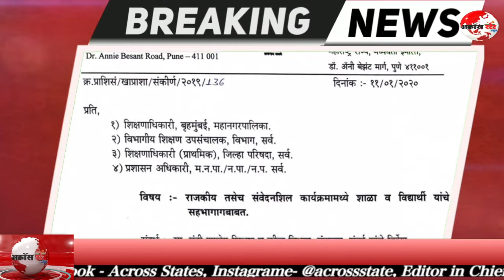शिक्षण अधिकारी दखल शाळेतील घेणार राजकीय कार्यक्रमाची | Across State News 7